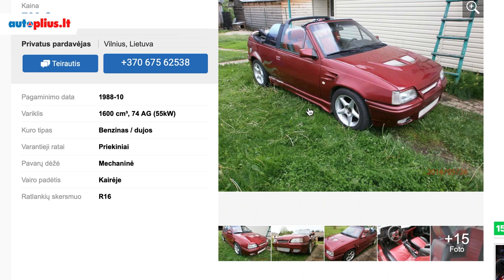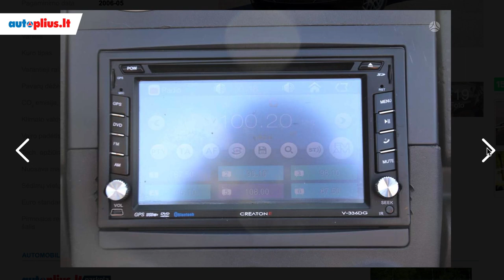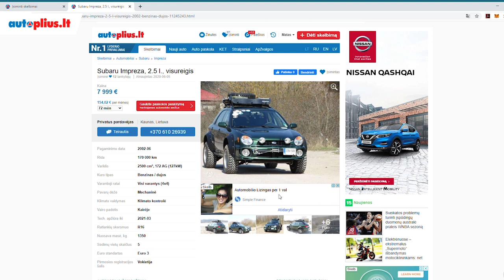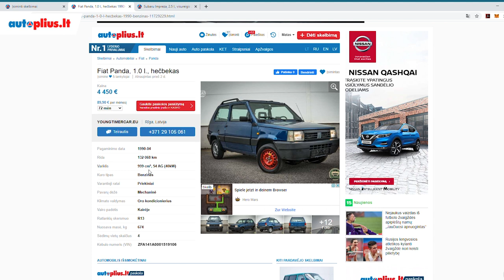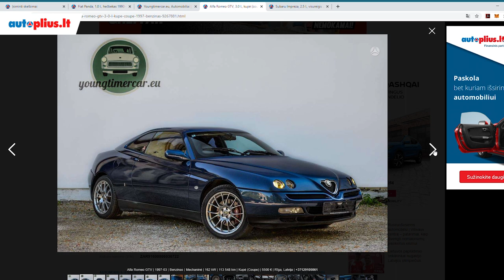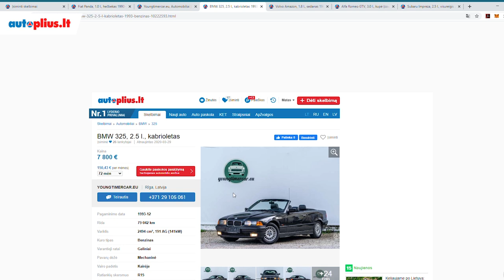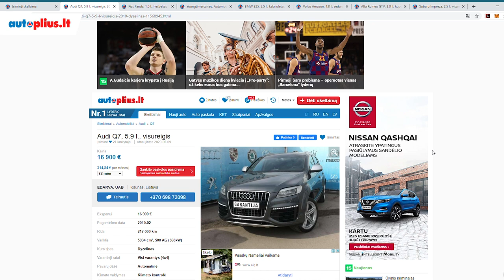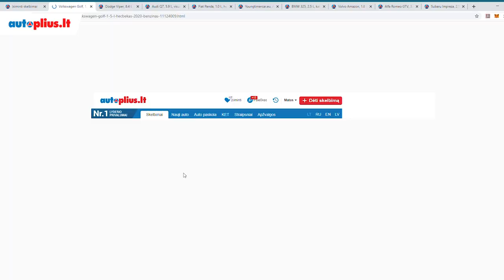Vieni Pliusai S01E00 - Kabrioletai, retenybės iš Japonijos ir kitos Autoplius.lt "razinkos"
Autoplius.lt eteryje startuoja naujas projektas - video podcast'as VIENI PLIUSAI!
Matas ir Karolis Birgilas kalba apie automobilius, o konkrečiai - apie tuos, kurie parduodami Autoplius.lt platformoje.
Pilotinėje (nulinės serijos) laidoje paplepėjome apie neįprastus kabrioletus, zombių apokalipsę, įdomesnius naudotus automobilius iš Japonijos, didžiausią serijinį dyzelinį variklį bei automobilį, kuriam norint važiuoti Vilniuje, ko gero, reikėtų savivaldybės leidimo (nes labai ilgas priekis, kaip sakė Karolis).